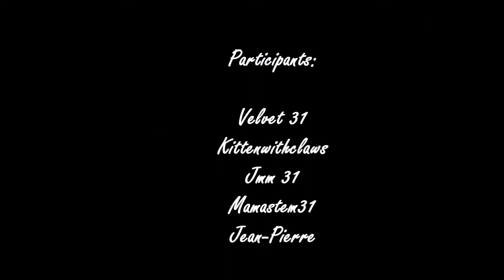Team Sud Ouest 3 roues - Gers - 28 Avril 2018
Première "Vraie" sortie de la TSO cette année dans le Gers
Grisolles, Beaumont de Lomagnes, Lectoure, Condom, Larressingle et Casaigne
Une boucle de 250 kms et quasiment que de la départementale